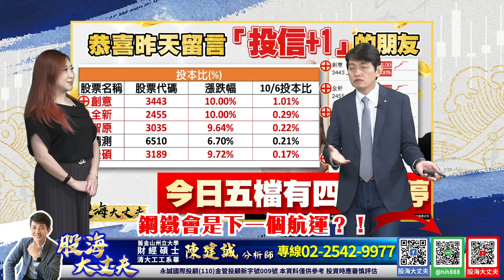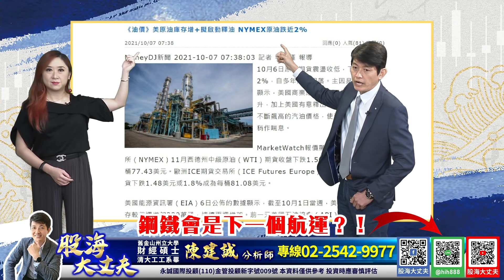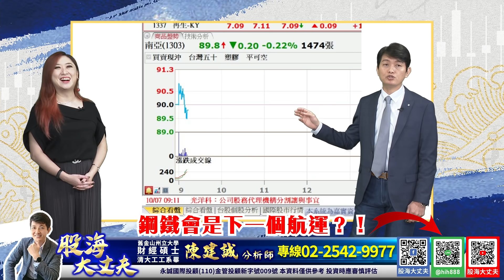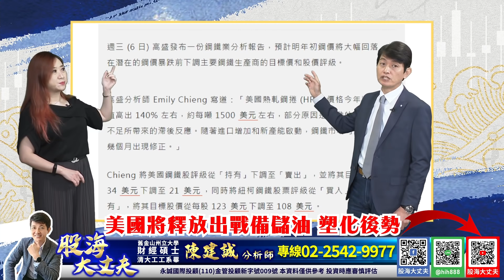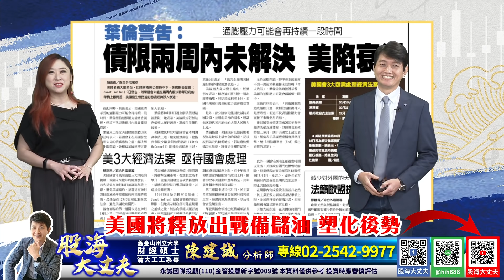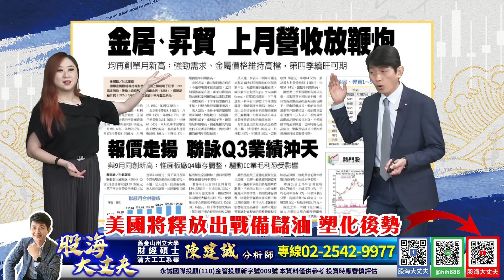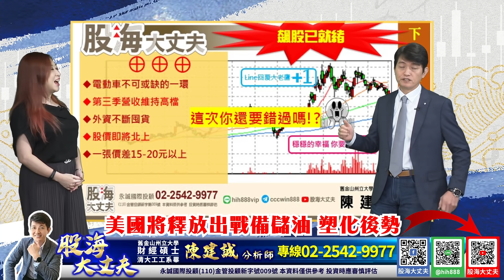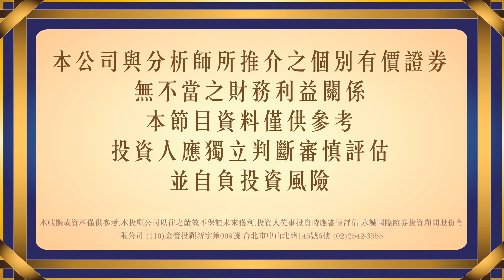所有利空終將過去，你的股票 你的青春，何去何從 ～｜20211007｜陳建誠 分析師｜股海大丈夫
00:00 節目預告

00:46 所有利空終將過去，你的股票 你的青春，何去何從 ～

04:13 加入Line@福利不間斷 Line@ : @hih888

09:30 昨日【投信+1】送的五檔法人加碼股 五檔有四檔漲停

12:40 全球能源危機蠢動 如何解讀?

20:20 鋼鐵股危機來襲! 高盛:鋼價將大幅回落 如何解讀?

27:04 聯電Q3營收創新高

29:35 比特幣強勢回歸 站上5萬美元

38:44 下一檔大老鷹飆股

30年投資經驗，帶你看見股票市場裡的真刀假劍，從現在開始告別沒有效率的投資方法，股海大丈夫 陳建誠，邀您一起贏向台股。